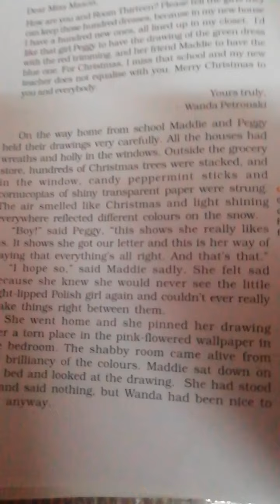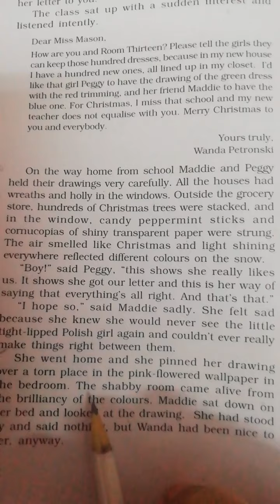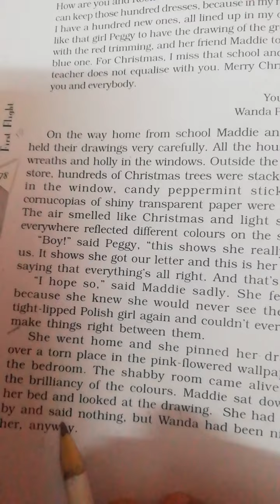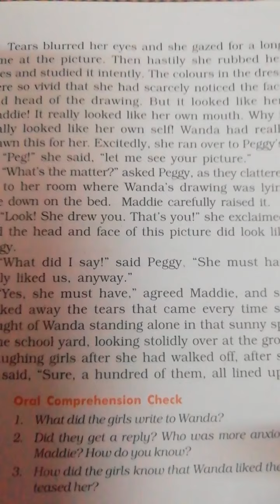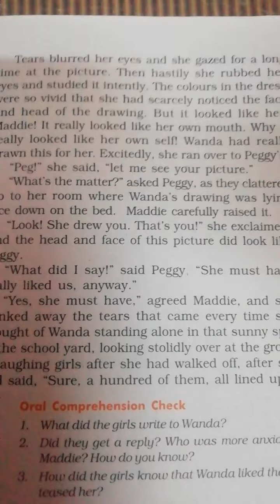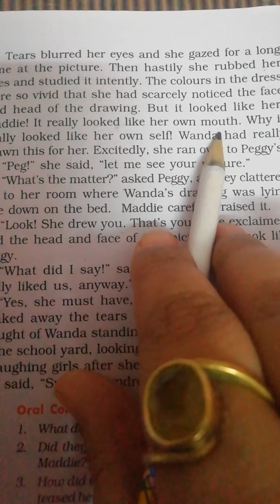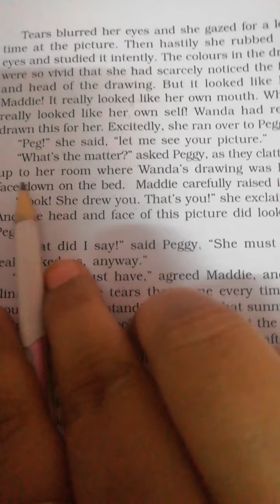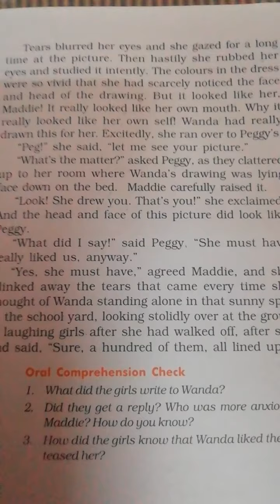Hundred Dresses 2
11 right